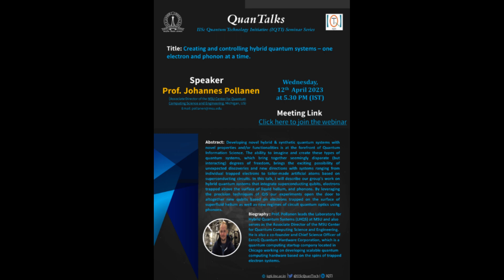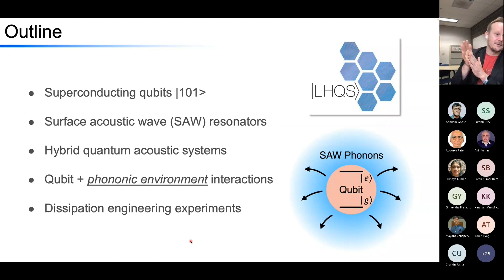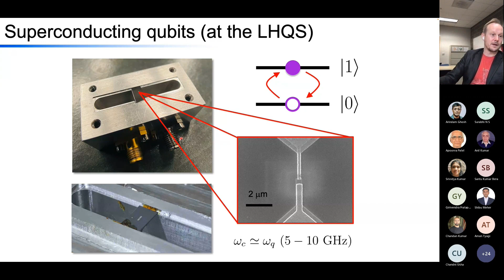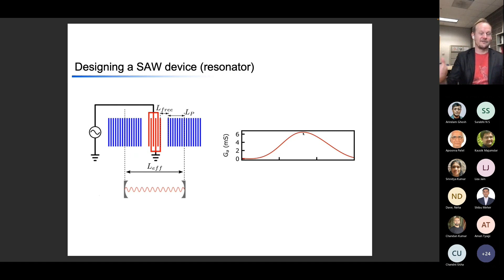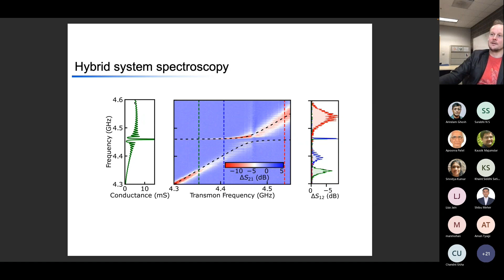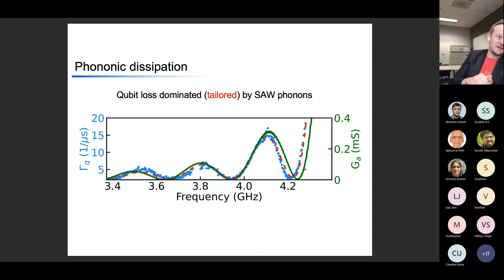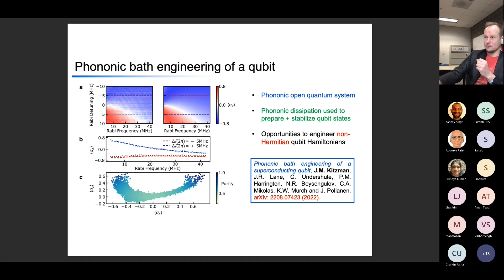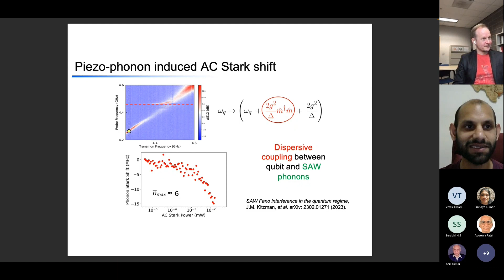Prof. Johannes Pollanen Talk at IQTI on Hybrid Quantum systems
Title: Creating and controlling hybrid quantum systems – one  electron and phonon at a time.

Abstract: Developing novel hybrid & synthetic quantum systems with novel properties and/or functionalities is at the forefront of Quantum Information Science. The ability to imagine and create these types of quantum systems, which bring together seemingly disparate (but interacting) degrees of freedom, brings the exciting possibility of unexpected discoveries and new directions with systems ranging from individual trapped electrons to tailor-made artificial atoms based on superconducting circuits. In this talk, I will describe our group's work on hybrid quantum systems that integrate superconducting qubits, electrons trapped above the surface of liquid helium, and phonons. By leveraging the precision techniques of QIS our experiments open the door to altogether new qubits based on electrons trapped on the surface of superfluid helium as well as new regimes of circuit quantum optics using phonons.

Biography : Prof. Pollanen leads the Laboratory for Hybrid Quantum Systems (LHQS) at MSU and also serves as the Associate Director of the MSU Center for Quantum Computing Science and Engineering. He is also a co-founder and Chief Science Officer of EeroQ Quantum Hardware Corporation, which is a quantum computing startup company located in Chicago working on developing scalable quantum computing hardware based on the spins of trapped electron systems.

Follows us on Twitter at @IIScQuanTech